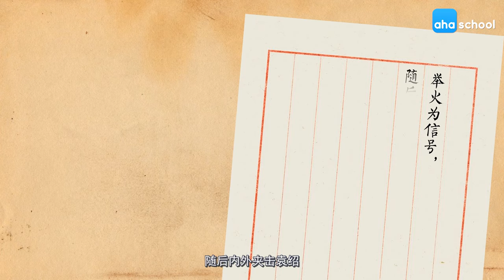第 22 计：关门捉贼